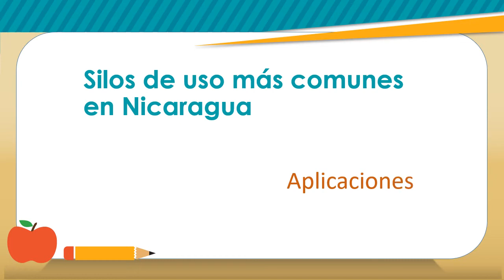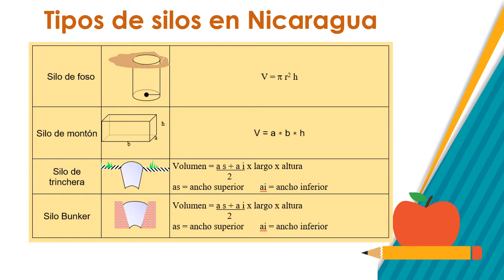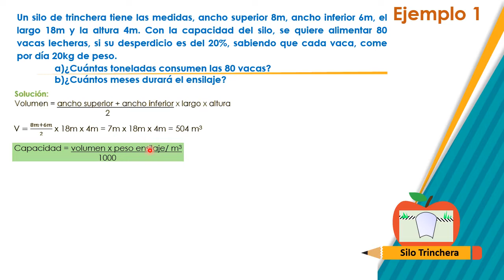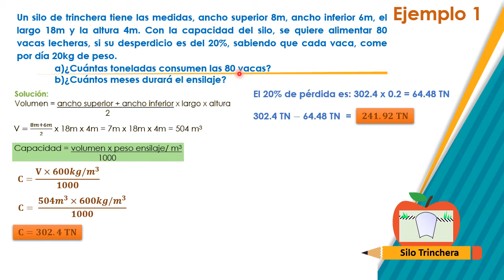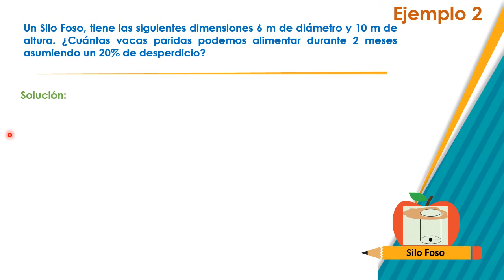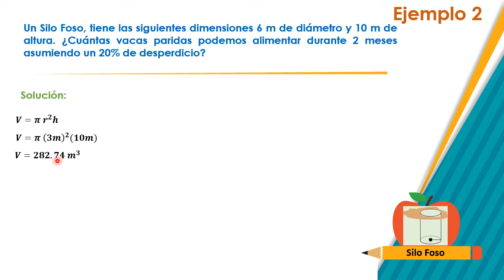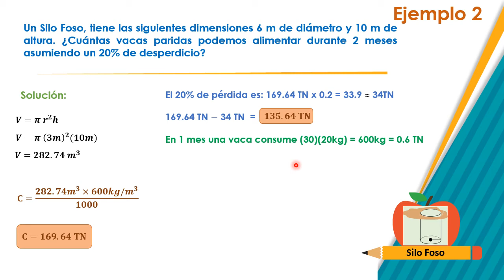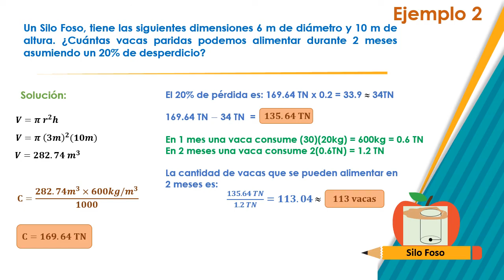Silos en Nicaragua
En este vídeo se presentan 2 ejemplos de silos más comunes en Nicaragua y su uso para el almacenamiento de ensilaje, de acuerdo a su capacidad.